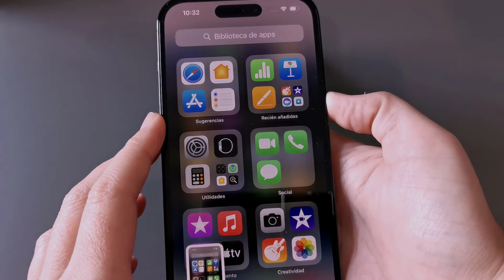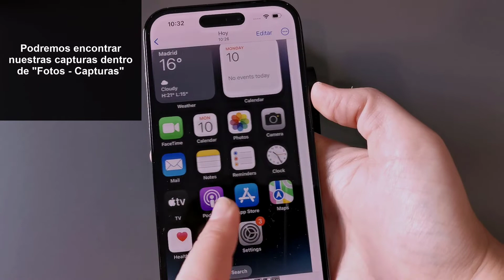📸✔️ Cómo Hacer Captura de Pantalla iPhone 14 Pro y iPhone 14 Pro Max ✔️ Cómo usar iPhone 14 Pro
Solvetic te enseña cómo hacer captura de pantalla iPhone 14 Pro y iPhone 14 Pro Max. ▶️ 𝗧𝗢𝗗𝗢 𝗦𝗢𝗕𝗥𝗘 𝗜𝗣𝗛𝗢𝗡𝗘 𝟭𝟰 𝗣𝗥𝗢 𝗬 𝗜𝗣𝗛𝗢𝗡𝗘 𝟭𝟰 𝗣𝗥𝗢 𝗠𝗔𝗫

¿Quieres saber cómo hacer captura de pantalla iPhone 14 Pro y iPhone 14 Pro Max? En el siguiente vídeo podrás ver todos los pasos que debes seguir para saber cómo hacer captura de pantalla iPhone 14 Pro y iPhone 14 Pro Max y tener estas imágenes en la galería e tu teléfono.